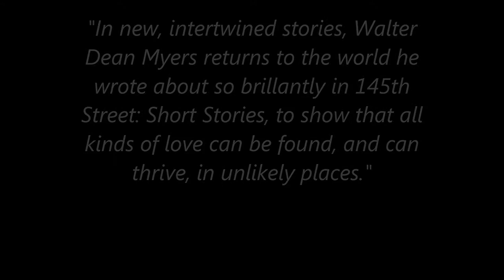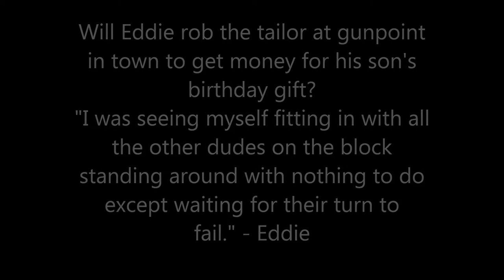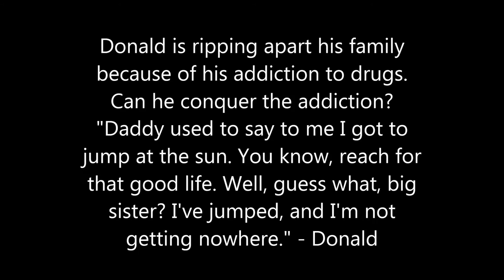What They Found: Love on 145th Street book trailer.wmv.mp4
Book trailer assignment for TE557